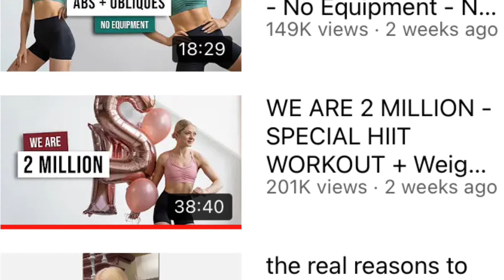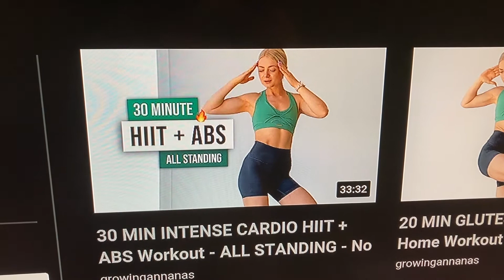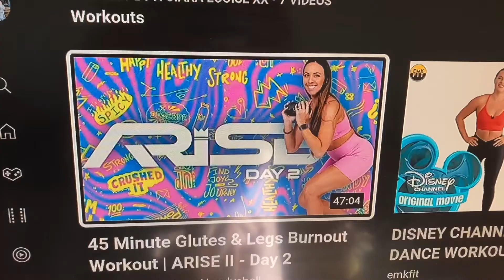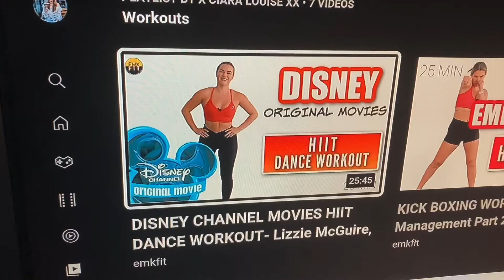A Week of Workouts - Updated Fitness Routine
Hello!

I haven't filmed one of these in forever!

00:00 Intro
01:18 current workout split
01:46 HIIT Workout
03:11 kitchen clean
03:48 HIIT & Abs
04:18 New hair & chats
05:56 dog walk
06:09 Upper body
07:25 my favourite protein
07:41 Legs
08:14 Outro
09:05 Disney HIIT

Common Questions:
Where/What did you study at university? I studied Education Studies at Bath Spa University from 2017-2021 (I took 6 months off due to stress in 2019 then retook second year!)

How old are you? I'm 23 - my birthday is the 7th February 1999.

Where are you from/Where do you live? I was born in Surrey and have moved around since but I’ve always lived just outside Guildford!

Do you work? I am currently doing a level 3 Apprenticeship in Business Admin